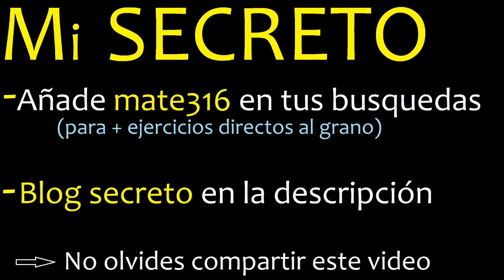0.330 o 0.33 , cual es mayor o menor , comparacion de decimales , coloca simbolo 0,330 y 0,33